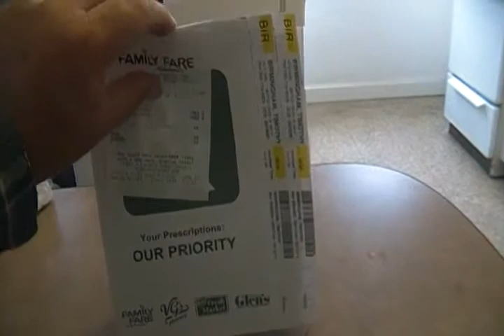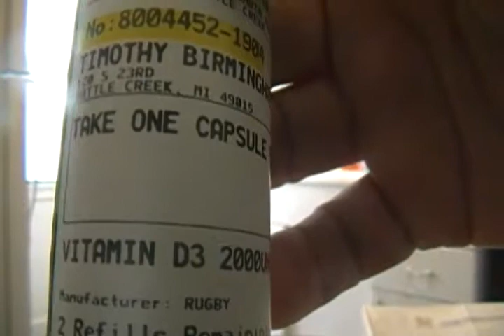Pharmacy Haul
Showing What I Got From The Pharmacy